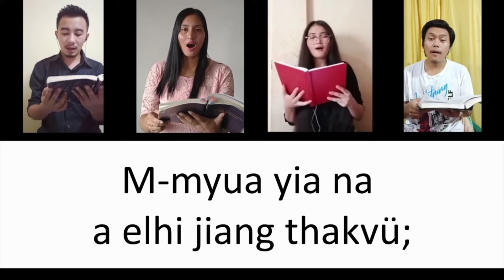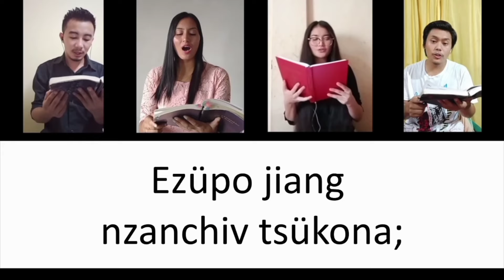NCHÜNGO A ECHI || TODAY IS MINE || LOTHA HYMN WITH LYRICS || source @KLBC youtube channel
LOTHA LYRICS
OKHEN NO. 290

VIDEO COURTESY OF KLBC YOUTUBE CHANNEL